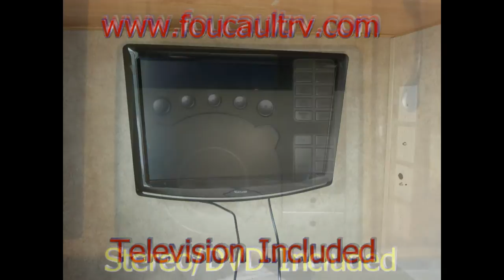2009 Palomino 178 Gazelle Ultra lite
Ultra lite weight 3100 lbs. large 2 door fridge, tadem axle, double sink, queen bed, fiberglass exterior finish, large washroom, spare and much more